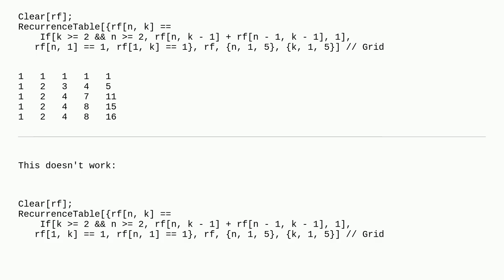Mathematica: Problem with RecurrenceTable of two variables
Problem with RecurrenceTable of two variables

A special thanks goes out to the community

  recursion difference-equations core-language